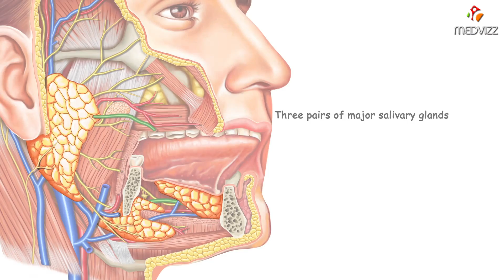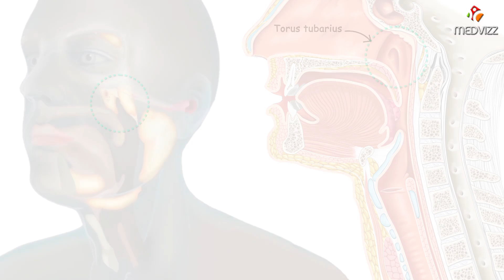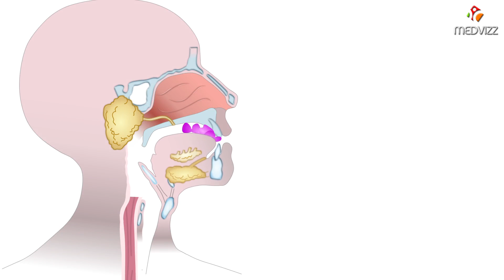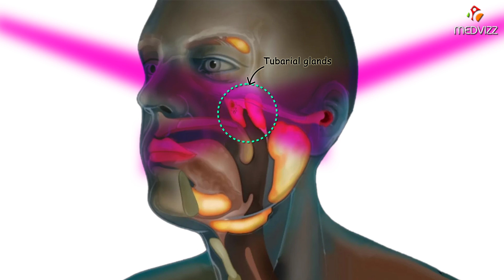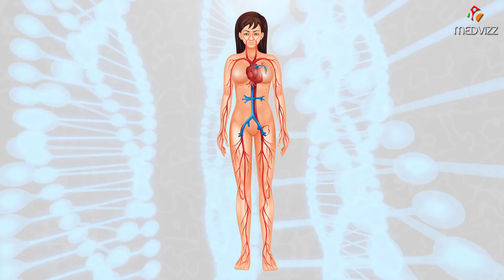Researchers discovered a new organ in the Human body I Tubarial glands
Researchers from the Netherlands Cancer Institute have discovered a new pair of salivary glands while examining prostate cancer patients using PSMA PET/CT SCAN.
This discovery could help oncologists ensure that they don’t deliver the radiation to these glands during radiotherapy.
This discovery would significantly improve the patients’ life after treatment.

Source
Netherlands cancer institute.
Journal of Radiotherapy and Oncology.